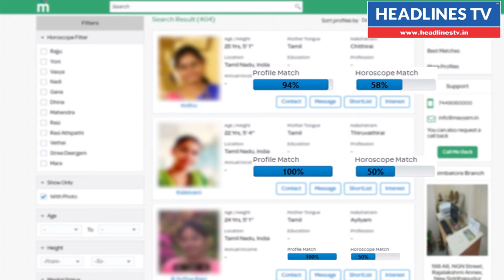Tamil news today headlines | விவசாய கடன் தள்ளுபடி | Tamil news today - சசிகலா latest news